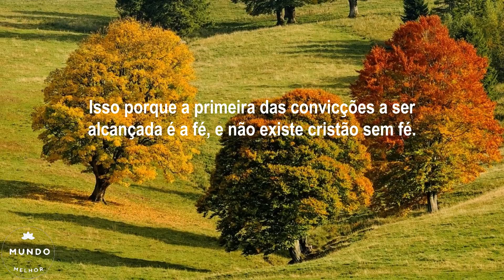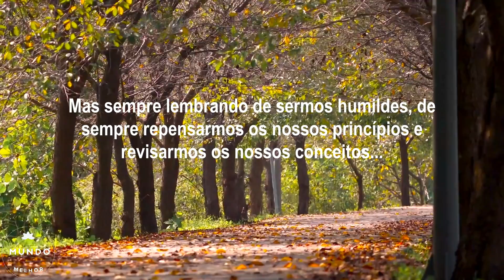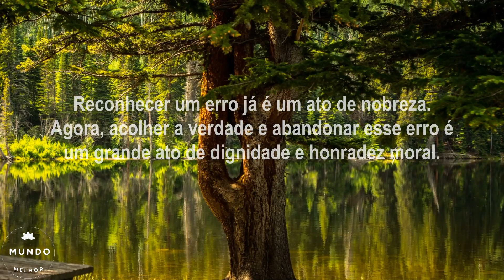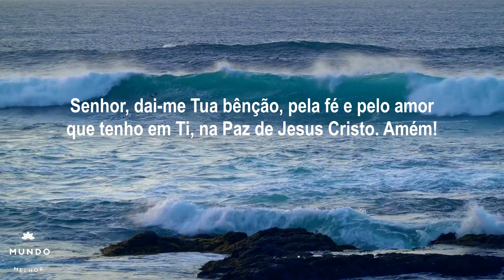A CONVICÇÃO DA FÉ / Palavra do Dia - Mundo Melhor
A Convicção da Fé é a palavra do dia em uma mensagem de fé e esperança, que fala sobre a necessidade de sermos firmes em nossas convicções e sermos coerentes com nós mesmos de acordo com as nossas opiniões.
A primeira das convicções a ser alcançada é a fé, e não existe cristão sem fé. É pela fé que oramos, que pedimos e que agradecemos. É pela fé em Deus, nosso Pai, que acreditamos que existem planos para em nossas vidas e confiamos que os planos de Deus são superiores aos nossos.
A Convicção da Fé é mais uma edificante e linda mensagem do canal Mundo Melhor e na costumeira palavra do dia, é a palavra de Deus para hoje, uma oração do dia para você assistir, orar e refletir, com os nossos votos de muita paz e bênçãos, agora e sempre.